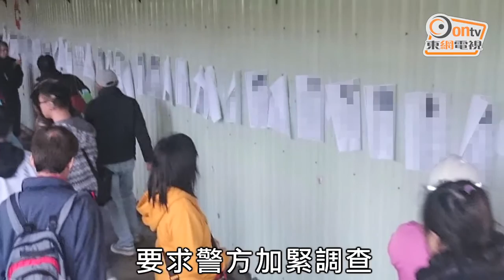上海仔遙控貼招黨為患 議員促嚴懲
「上海仔」郭永鴻涉嫌僱用無業青年肆意張貼內容無中生有的抹黑街招，近日更由「南亞兵團」接手，多名議員怒冬無法無天。